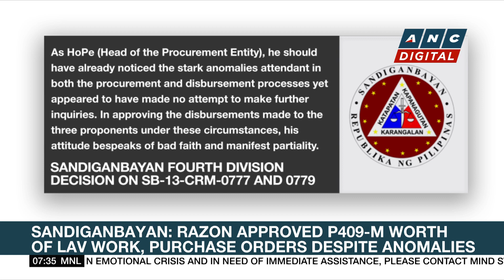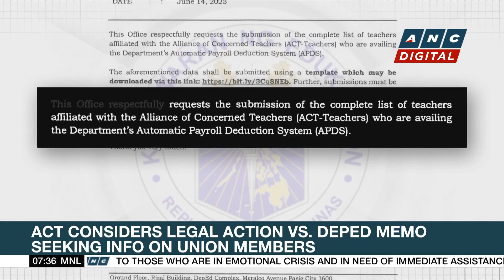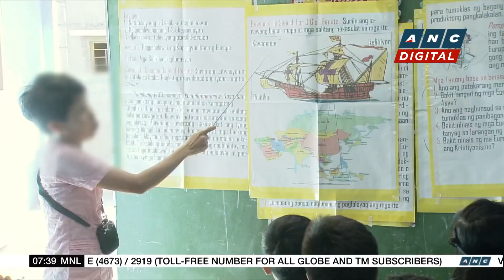PH senators again deny Zubiri ouster plot | ANC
Rundown: Here are the latest stories on ANC's Rundown.